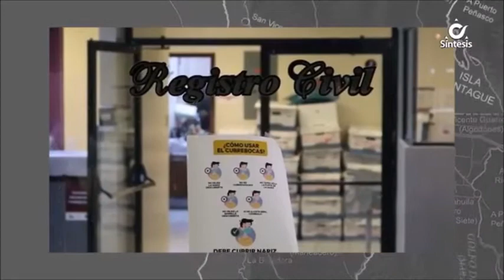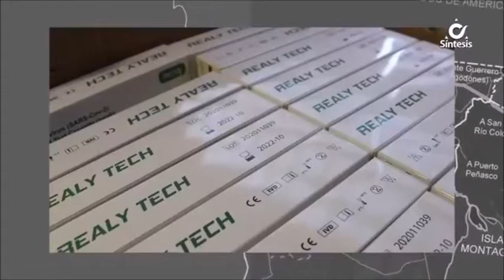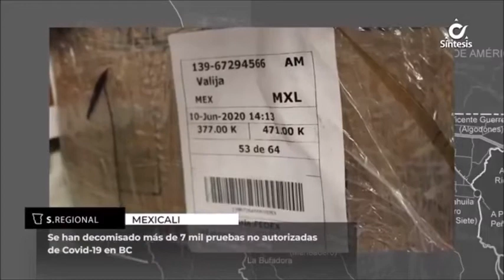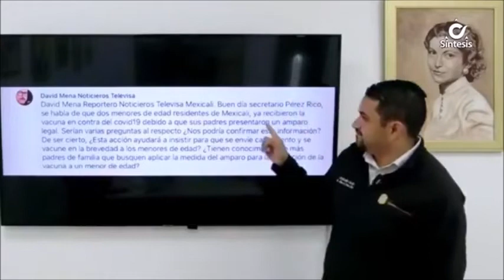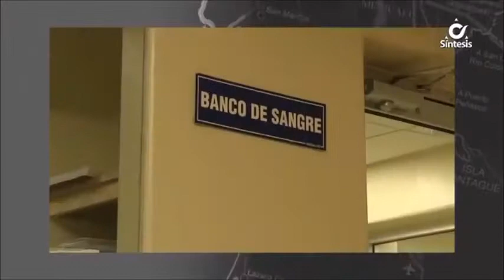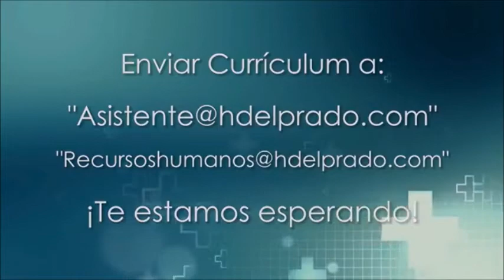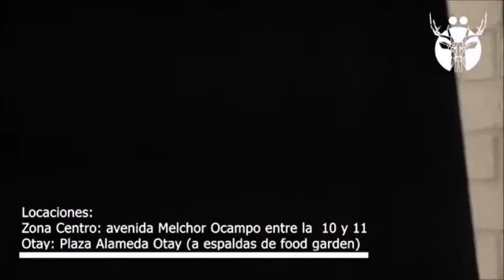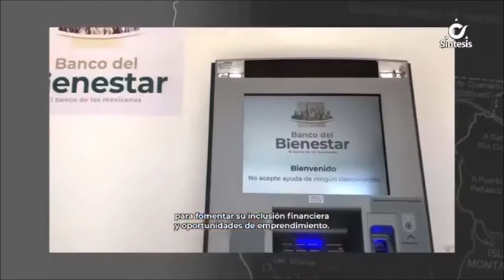Síntesis Noticias Resumen Informativo - Viernes 27 de Agosto de 2021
Todos Los Viernes A Las 8:00 PM En 30 Minutos